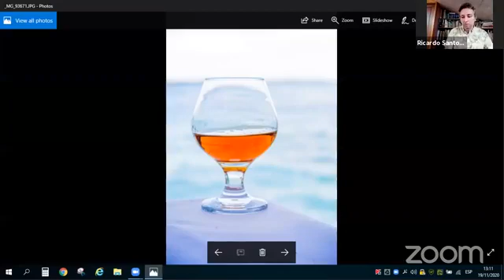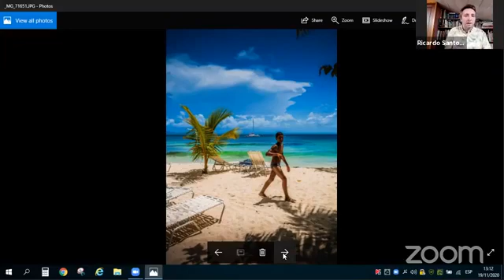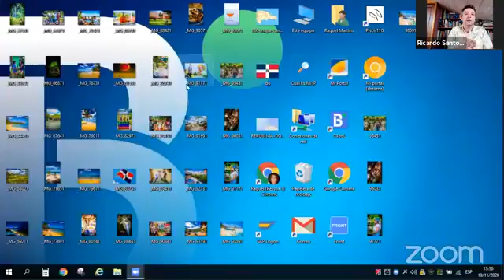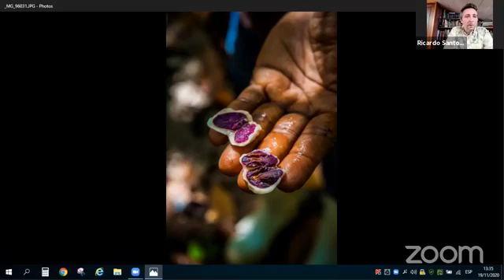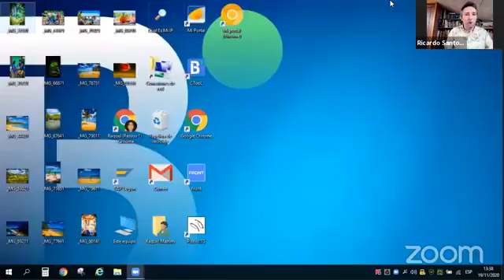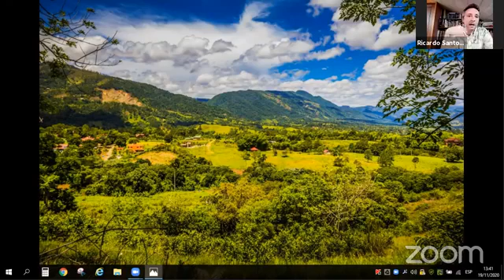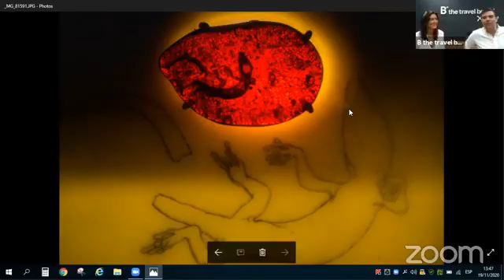República Dominicana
É fã da República Dominicana? Então não perca esta travel talk, com o Ricardo Santos! Veja agora!